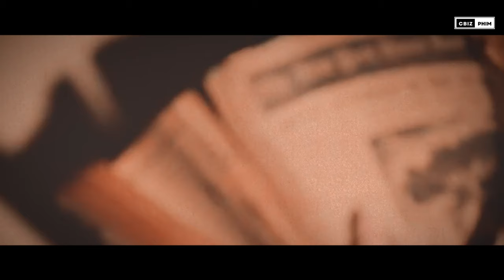Những diễn viên "vực dậy" cả sự nghiệp nhờ có phim Hot nữa đầu năm 2024: Hứa Khải, Ngô Cẩn Ngôn,...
Việc liên tục có nhiều bộ phim thất bại, cộng thêm diễn xuất dỡ tệ, đã khiến cho sự nghiệp và danh tiếng của nhiều diễn viên chạm đáy, nhưng chỉ sau một đêm, nhờ có được một vai diễn ấn tượng trong một bộ phim hot, mà sự nghiệp của họ lại một được vực dậy. Trong video này, hãy cùng cbiz phim bàn thêm về những gương mặt diễn viên tiêu biểu đã tự cứu lấy sự nghiệp của mình trong nữa đầu năm 2024 nhé !